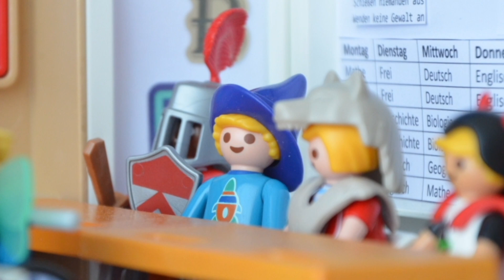Faschingsparty in der Schule 🎊| Schulgeschichte mit Tim| Playmobil Film deutsch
an Tims Schule findet eine Faschingsparty statt. Jede Klasse hat dabei eine Aktion vorbereitet.

Viel Spaß!
Q&A:
Machst du die Videos alleine? Grundsätzlich schon, nur für Cousin Finn und seinen besten Freund Eddie spricht mein Bruder
Welche Bearbeitungsapp benutzt du? Fotos/ InShot
Familie Spielwelt- das sind:
Tim, 11 Jahre alt, spielt gerne Fußball, sein bester Freund heißt Bennet
Malte, 9 Jahre alt, ist sehr schlau, sein bester Freund Paul kann ohne Minigolf nicht leben
Klara, ebenfalls 9 Jahre alt, sie mag Tiere, ihre beste Freundin heißt Marie
Freddy, 1 Jahr alt, und nach Tante Susis Silvesterorakel soll er wohl viele Abenteuer erleben
Mama Charlotte, 37 Jahre alt, sie ist Bibiothekarin
Papa Johannes, 39 Jahre alt, er ist Architekt und leitet wichtige Bauprojekte, er ist SEHR doll mit Bashkim von Familie Morgen befreundet (da ergänzen sich wirklich zwei Persönlichkeiten 😂)
Oma Matilde und Opa Wilhelm (Charlottes Eltern) wohnen ganz in der Nähe
Opa Horst (Johannes Vater) ist momentan auf Weltreise, Oma (Johannes Mutter) ist leider schon gestorben.
Dann ist da noch Familie Wolf:
Charlottes Schwester Nina ist Kommissarin, arbeitet aber momentan nicht, da sie in Elternzeit ist. Ihr Mann Stefan ist Gymnasiallehrer. Die Beiden haben einen Sohn namens Finn (7 Jahre), der in der zweiten Klasse ist. Das jüngste Familienmitglied ist Lena, sie wurde an Finns Einschulung geboren.
Johannes Schwester Susi besitzt einen eigenen Modeladen, ihr Mann Richard ist Richter
Auch gehören zu Familie Spielwelts Welt noch zwei Katzen, Mimi und Wölkchen, Maltes Freundin Anika und viele andere Leute :)
Alle zusammen wohnen (passend zu Familie Spielwelts Namen) in Spielstadt.